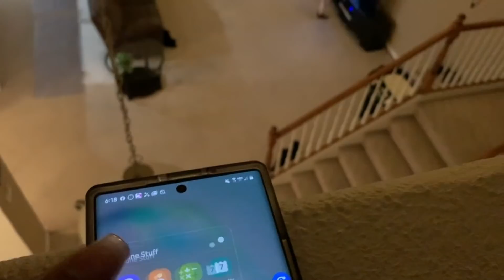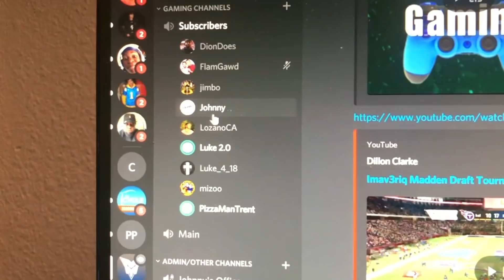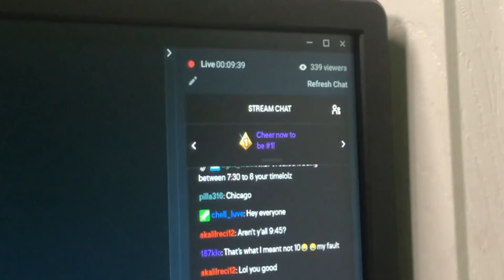Flammy Marciano Visits The MAV3RIQ Fam To Talk Business! - Daily Dose 2.5 (Ep.5)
Daily Dose Season 2.5 by @DionDoes